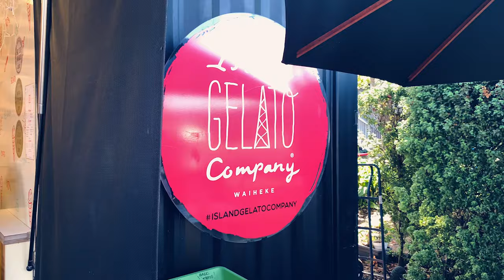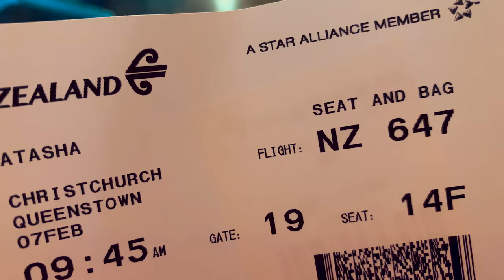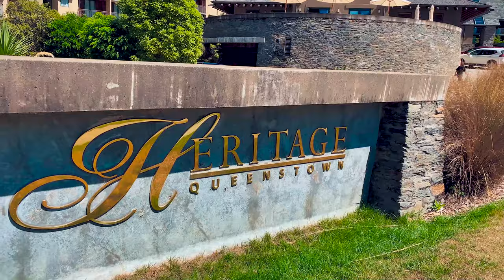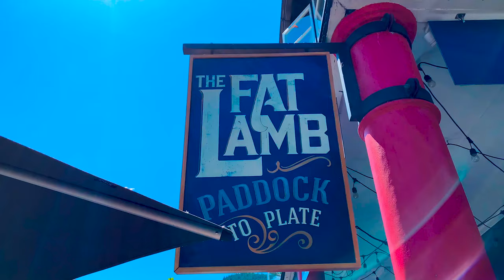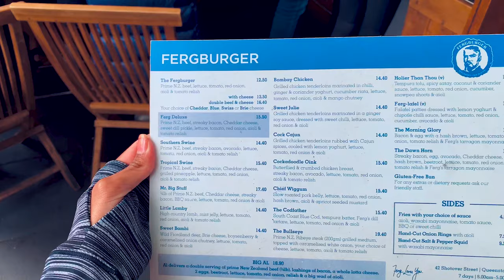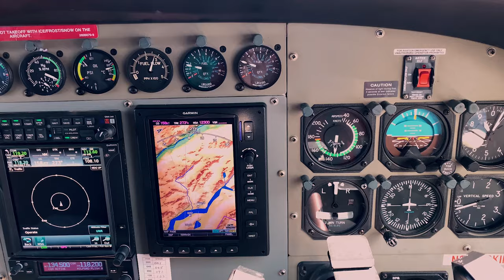My FIRST SOLO TRIP to NEW ZEALAND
In February 2020, I went to New Zealand for a week by myself. It was my first time traveling solo internationally and I had a blast. A few of the places I visited were Piha Beach, Waiheke Island, Rotorua, and Queenstown.